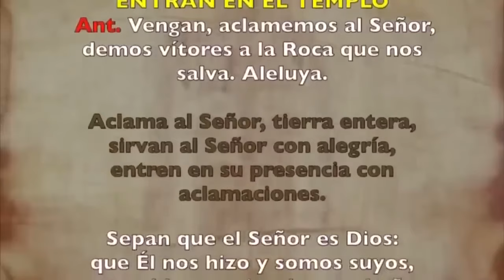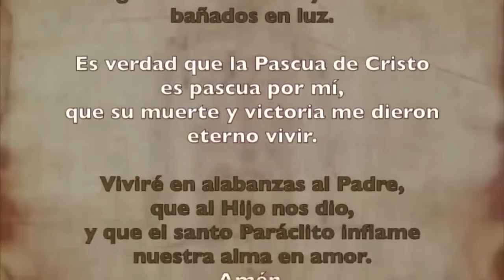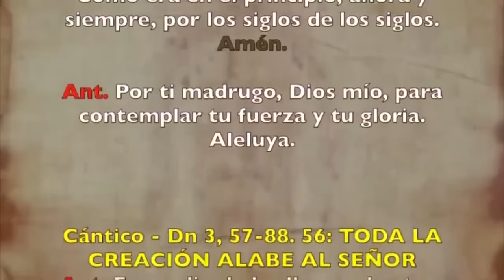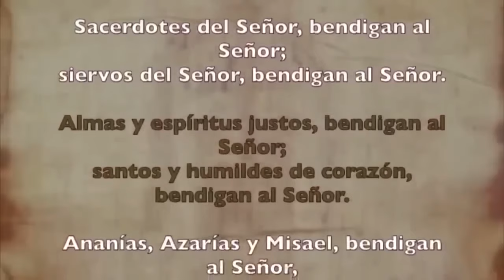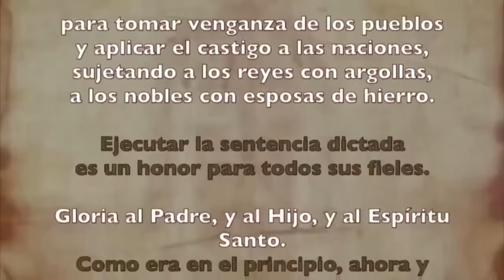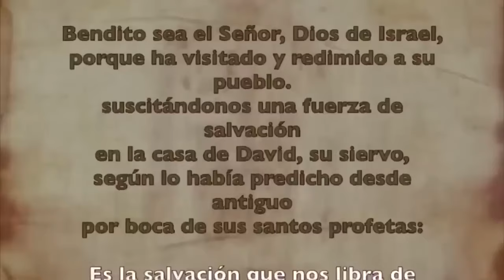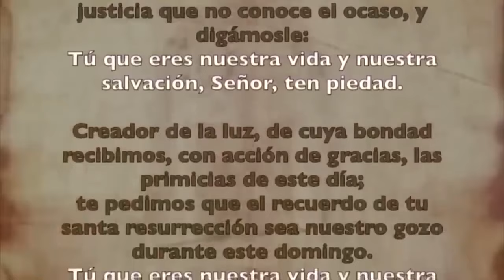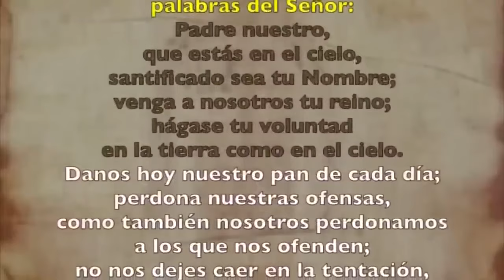Oración de la mañana (Laudes), DOMINGO 22 DE SEPTIEMBRE 2024, XXV semana del T. Ordinario